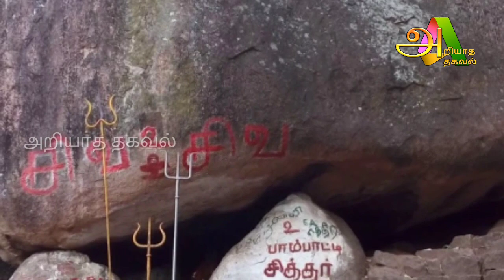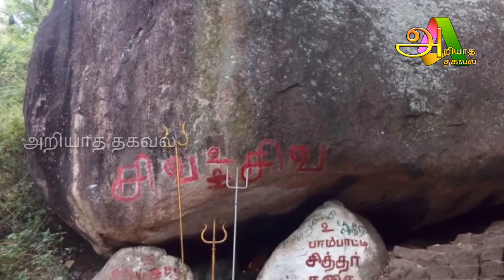சிவபூஜையில் திடீரெனத் தோன்றிய சிவன் உருவம் ! வெள்ளியங்கிரியில் நடந்தது என்ன !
For advertisement

Raasi Palan

Like பண்ணுங்க
shareபண்ணுங்க
subscribeபண்ணுங்க